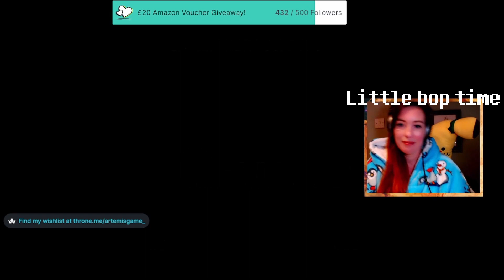Blind Playthrough of the Weirdest Game Ever - Undertale Pt 1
Highlights of my Undertale first blind playthrough! This game that's definitely out of the ordinary so come and join me on our weird and wonderful adventure!

00:00 - Intro /
00:47 - The juicy bit

OODIE PROMOTION!

2) Select your country store

A massive shout out to Mod Of The Year, @mewthelolfreak for editing this video for me. You can find them at all the cool places. If you like their work, please feel free to tip them:

I do first playthroughs of loads of different games on Twitch so make sure you check me out!